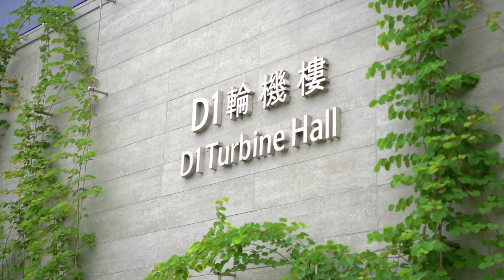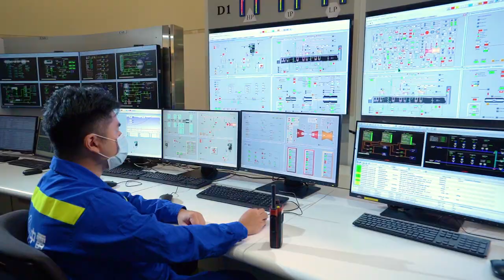D1燃氣發電機組的誕生 The birth of the gas-fired generation unit D1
為了達到 2020年增加天然氣發電比例至約50%，及確保維持可靠供電，中電於屯門龍鼓灘發電廠的首台新燃氣發電機組已於2020年中投入運作。

In order to increase the percentage of local gas-fired generation to around 50% of the total fuel mix in 2020 and to ensure a reliable power supply service, the first new gas-fired generation unit at Black Point Power Station in Tuen Mun has been put into operation in mid-2020.